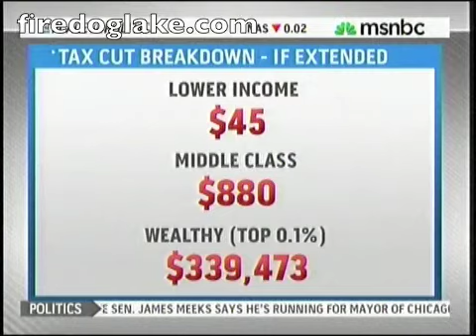Firedoglake.com's Jane Hamsher: Pres. Obama Should Give Every Taxpayer $1000.00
Instead of extending the Bush tax cuts, Firedoglake.com's Jane Hamsher suggests that Pres. Obama  should give every taxpayer $1000.00.